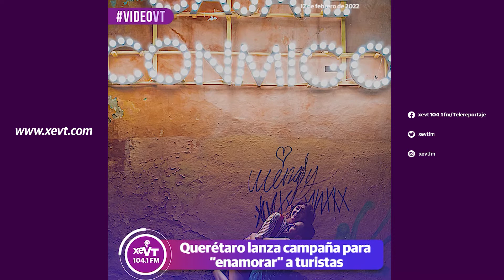Querétaro lanza campaña para “enamorar” a turistas